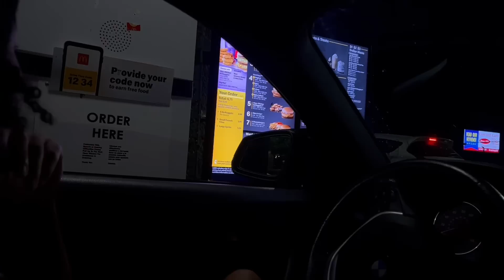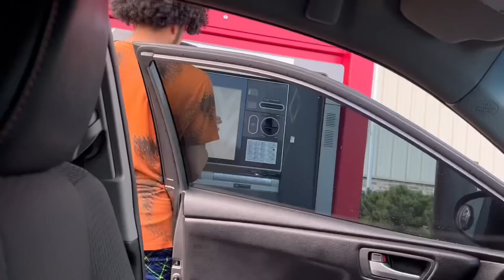The family’s reaction to us having a baby +2 weeks living alone|Jadie and Kyle